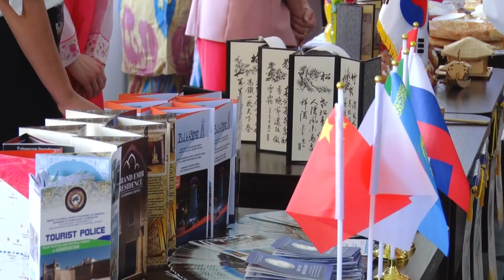TA'LIMDA XALQARO HAMKORLIK BDU MISOLIDA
journalist - Madrahim Turdyev